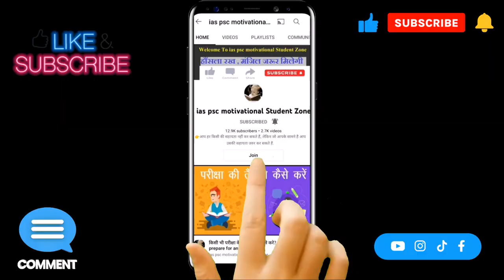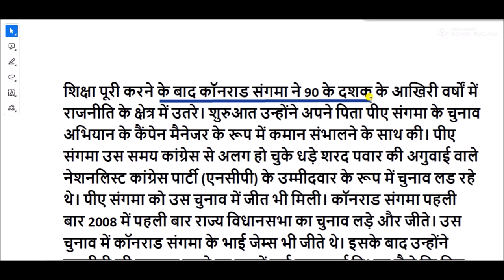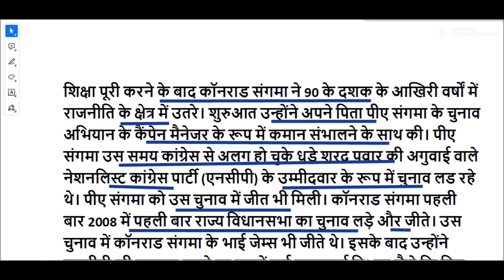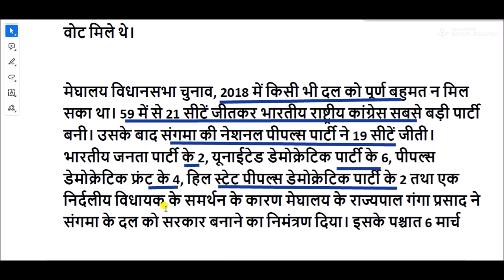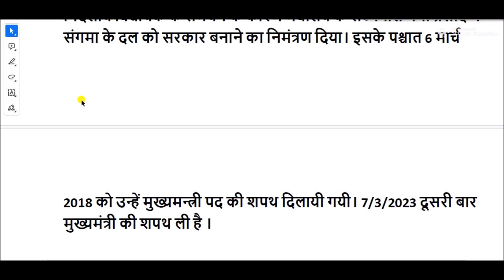Biography of Conrad Sangma || conrad sangma life story || conrad sangma information in hindi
कॉनराड कोंगकल संगमा (जन्म 27 जनवरी 1978) भारत के मेघालय राज्य के एक भारतीय राजनेता तथा राज्य के वर्तमान मुख्यमन्त्री है 7/3/2023 दूसरी बार मुख्यमंत्री की शपथ ली है । वे पूर्व लोकसभा अध्यक्ष पी॰ ए॰ संगमा के पुत्र हैं। आँठवी मेघालय विधानसभा में वे विपक्ष के नेता थे, जहाँ वे पश्चिम गारो हिल्स जिले के सेलसेल्ला विधानसभा निर्वाचन क्षेत्र का प्रतिनिधित्व करते थे। 2008 में वे मेघालय के सबसे कम उम्र के वित्त मंत्री भी बने थे।

कॉनराड संगमा की जीवनी
Conrad Sangma Biography
कॉनराड संगमा का जन्म और परिवार
Conrad Sangma Birth & Family
कॉनराड संगमा की शिक्षा
Conrad Sangma Education
कॉनराड संगमा का शुरूआती जीवन
Conrad Sangma Early Life
कॉनराड संगमाका राजनीतिक करियर
Conrad Sangma Political Career
कॉनराड संगमा की उपलब्धियां
Conrad Sangma Achievements